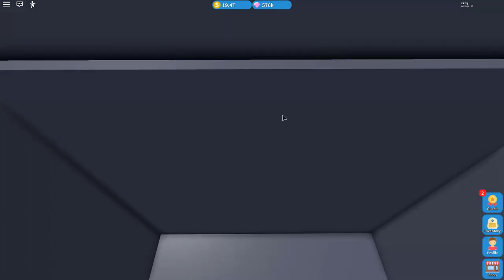Roblox 🏫[CODE, SCHOOL]🏫 📦Unboxing Simulator📦